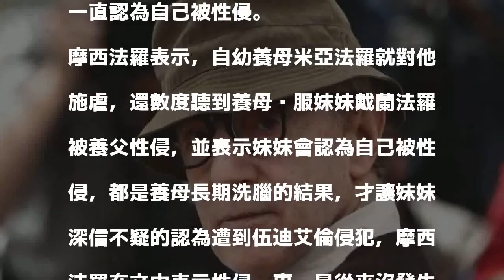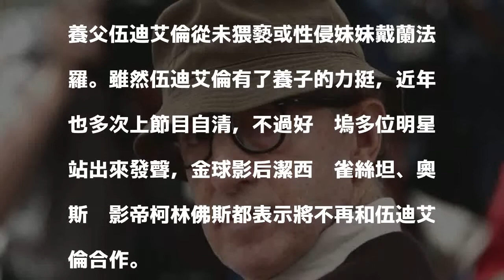伍迪艾倫性侵養女 養子力挺父親：從來沒發生過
伍迪艾倫性醜聞越演越烈。 （翻攝自Breitbart News ）

發表評論評論如下。